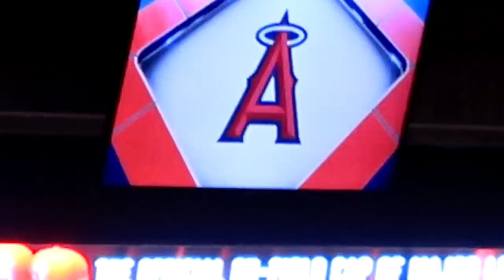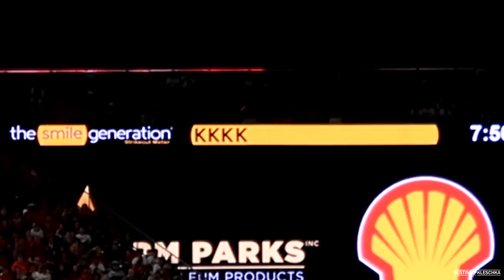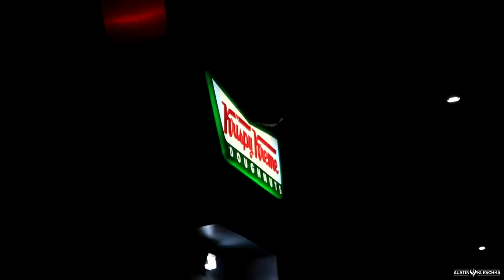MY FIRST GAME OF THE BASEBALL SEASON! | Kleschka Vlogs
Welcome Kleschka Crew! My favorite team, the Los Angeles Angels of Anaheim are finally back at home! This is also my first game of the season! Enjoy!